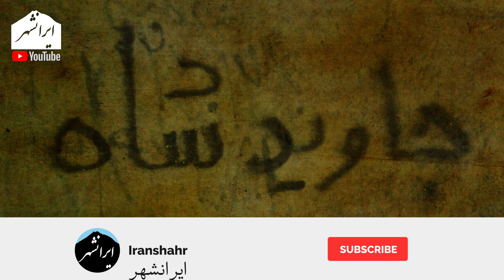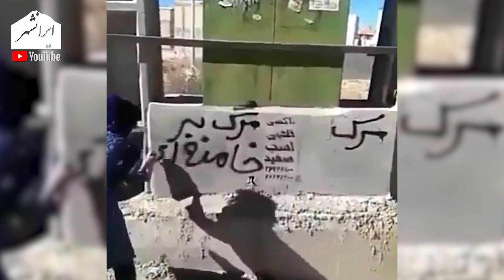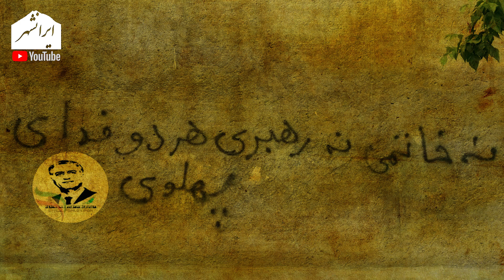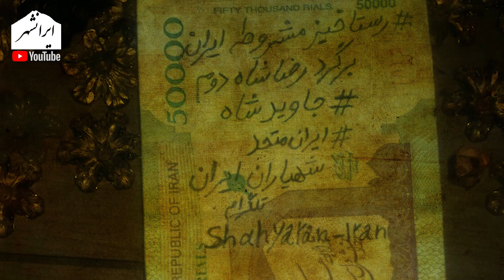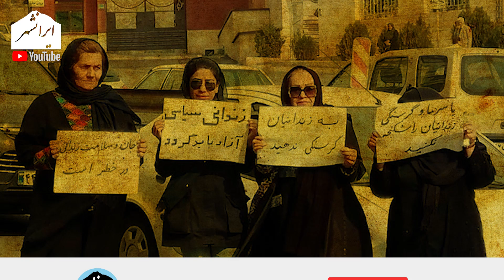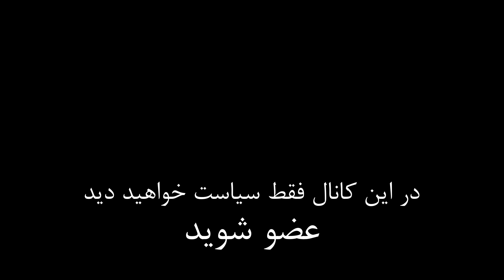بیست سال پس از جنبش دانشجویی و اکنون جنبش جدید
این برنامه به جنبش دانشجویی 18 تیر و تاثیر آن به جنبش های کنونی می پردازد

تویتر      : @Iranshahrtv
اینستاگرام : @iranshahrtv